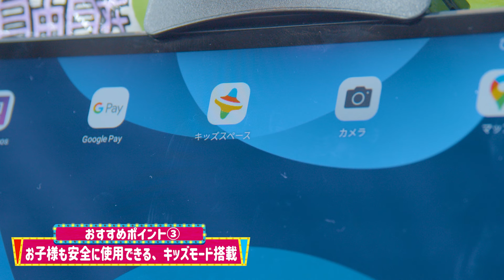【Androidタブレット】おすすめ3選(Xiaomi/Lenovo/NEC)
ビックカメラ有楽町店のPCコーナー担当の販売員がおすすめのandroidタブレット端末3選をご紹介します！

①Lenovo(レノボジャパン)　ZA6W0003JP　Androidタブレット Tab M10 HD (2nd Gen) アイアングレー ZA6W0003JP [10.1型ワイド /Wi-Fiモデル]

②Xiaomi(シャオミ)　PAD5/GR/256GB/N　タブレットPC Xiaomi Pad 5 コズミックグレー PAD5/GR/256GB/N [11型 /Wi-Fiモデル /ストレージ：256GB]

③NEC(エヌイーシー)　PC-T1195BAS　Androidタブレット LAVIE T11シリーズ T1195/BAS(有機EL) シルバー PC-T1195BAS [11.5型ワイド /Wi-Fiモデル /ストレージ：128GB]

▼出演者
くまちゃん
・ビックカメラ有楽町店販売員

▼動画内で紹介した商品の詳細はこちら
家族で使いやすい10.1型 Android タブレット

■IPS液晶で写真も動画も見やすい・綺麗
視野角が広く、家族で一緒に閲覧する際も画面が見やすい10.1型ワイドIPSディスプレイを採用。また色の再現性に優れ、鮮やかでキレイな画質で、写真や動画、ゲームなどを楽しむことができます。

■薄くて軽いスタイリッシュなボディ
薄さ8.25mm、質量約420gの薄型軽量設計。メタルボディと画面占有率約85％の狭額縁ディスプレイにより、使いやすさとスタイリッシュなデザイン性を追求しています。

■リアルな音楽体験
ステレオスピーカーとDolby Atmosにより、音楽や映画、動画の鑑賞に欠かせない迫力の上質サウンドを実現。どこでも、臨場感あふれるエンターテインメントを楽しめます。

■キッズモード搭載でファミリーに最適
お子様でも安全にお楽しみいただける、キッズモードを搭載。表示されるコンテンツや時間を管理できるペアレンタルコントロール機能を搭載しています。

■目に優しく、もっと気楽に
目に優しいアイプロテクション技術を採用。まぶしさをおさえ、目の疲れを軽減します。また、気楽にコンテンツを利用できるように音声検索に対応しています。

高精細WQHD＋ディスプレイ、クワッドスピーカー、8720mAh大容量バッテリー、Qualcomm Snapdradon860

■最高のエンターテインメント体験を提供
Xiaomi Pad5は、どこにいても臨場感あふれるエンターテインメント体験に浸ることができます。
例えば、120Hzリフレッシュレートに対応したWQHD＋ディスプレイは、様々なエンターテインメントを、きれいに、滑らかに、より快適に楽しめます。
また、4つのスピーカーを内蔵。DolbyVision、Dolby Atmosに対応しており、大画面と合わせ、極上のエンターテインメントを体験できます。

■仕事も遊びも全力サポート
Xiaomi Pad5は、フラグシップレベルの7nmプロセスQualcomm Snapdragon860搭載により、高パフォーマンスと電力効率向上を実現しました。
あなたの遊びも仕事も完全にサポートします。
8720mAh大容量バッテリーで長時間使用でもバッテリー切れの心配がいりません。

■仕事をもっと賢く
魅力的なハードウェアに加え、より便利で、使いやすいMIUI for Padを搭載しました。
このソフトウェアにより、Xiaomi Pad5は効率的に仕事をすることをサポートします。
さらに、Xiaomi Smart Penを使えば、新たな可能性と、楽しみが拡がります。
※Smart Penは別売り

〔Androidタブレット：LAVIE T11シリーズ 11.5型ワイド有機ELディスプレイ（ハイスペック大画面モデル）〕
いつでも、どこでも 最上のエンターテインメントを。ゲームや映画も、場所を選ばず使えるハイスペック大画面タブレット。

■ 有機ELディスプレイ
－大型ディスプレイには高画質の有機ELを採用。さらに、HDR 10+、Dolby VisionのHDRフォーマットにも対応し、ネット動画やHDR対応ゲームを臨場感あふれる映像で楽しめます。
・11.5型ワイド有機ELディスプレイ
・高解像度（2560×1600ドット）ディスプレイ

■ 機能も、操作も、より快適に。
－Android 10搭載で使いやすさがさらに向上。

■高性能CPU搭載
・パワフルな８コアプロセッサと6GBメインメモリを採用。ゲームなどを、より快適に操作できます